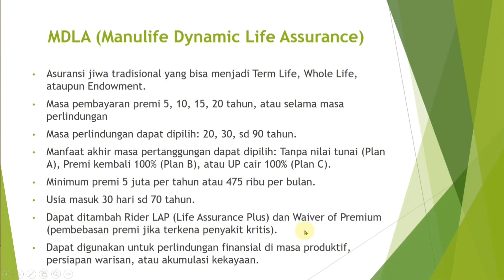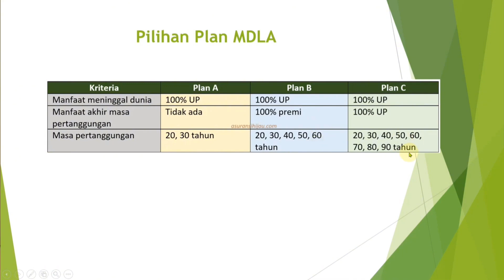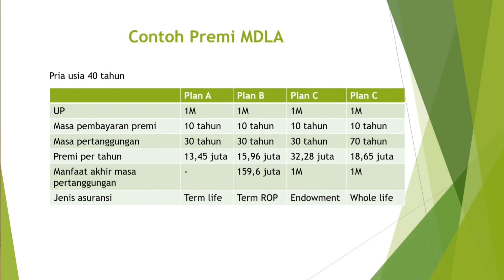MDLA (Manulife Dynamic Life Assurance), Fitur Ringkas dan Contoh Premi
SANGGAHAN
Video ini bukan informasi resmi dari Manulife Indonesia, melainkan dibuat oleh Agen (Asep Sopyan). Materi di dalamnya sepenuhnya merupakan tanggung jawab Agen. Anda disarankan tetap merujuk pada media resmi yang dikeluarkan oleh Manulife, seperti brosur, RIPLAY, dan polis. Terima kasih.